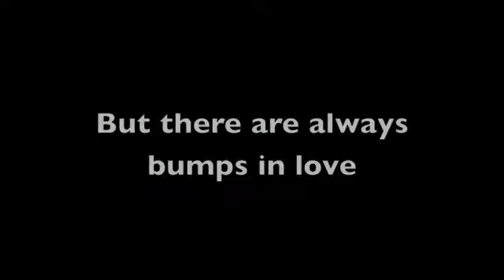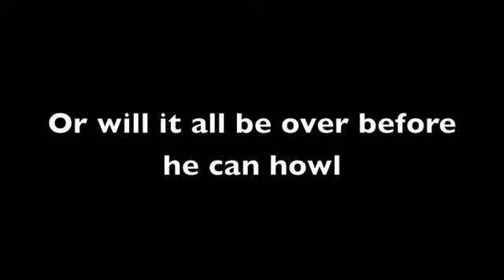To Love a Wolf (Justin Bieber werewolf love story) TRAILER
This is my very own book trailer for my book, "To love a Wolf" which is on Quotev, by olives G.
I would like to thank thesecession on youtube for the background music and the video for "teen wolf season 3" and "justin beiber's as long as you love me".